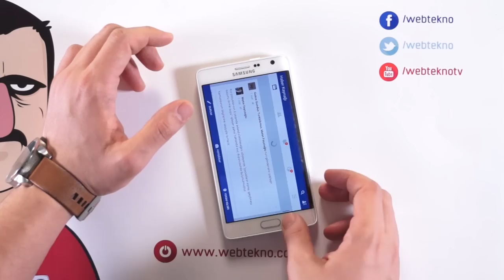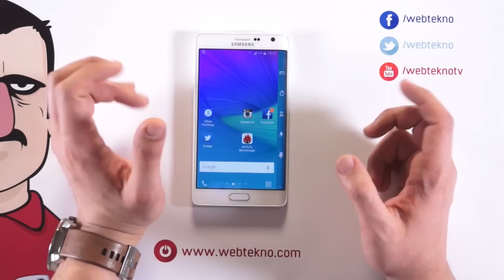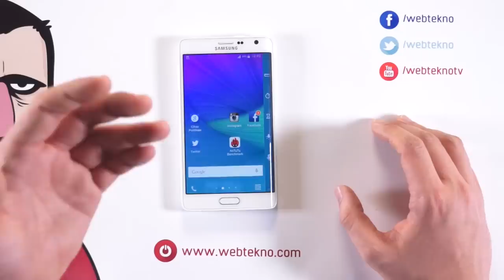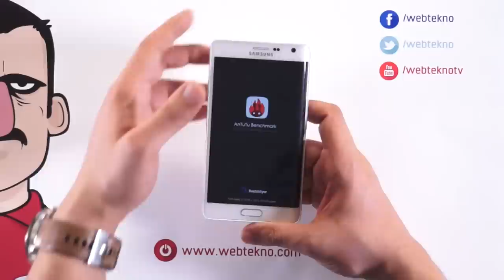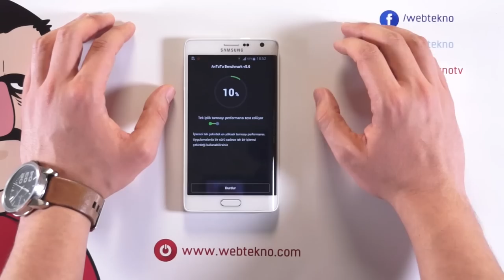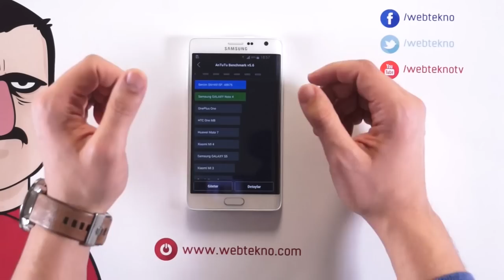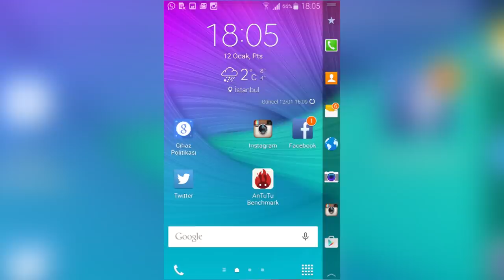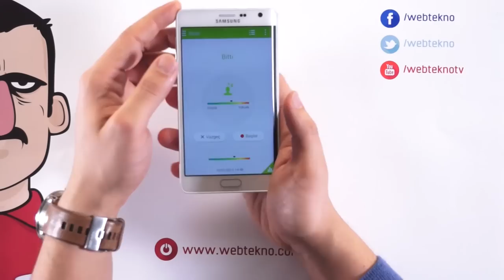Teknolojiye Atarlanan Adam - Samsung Galaxy Note Edge İncelemesi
Teknolojiye Atarlanan Adam bu videoda tasarımıyla öne çıkan Samsung Galaxy Note Edge inceliyor.